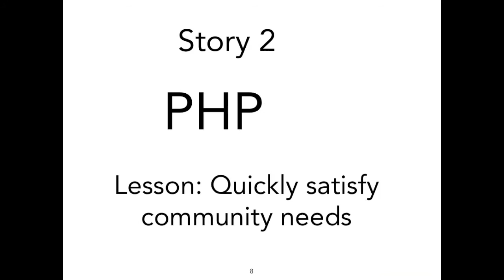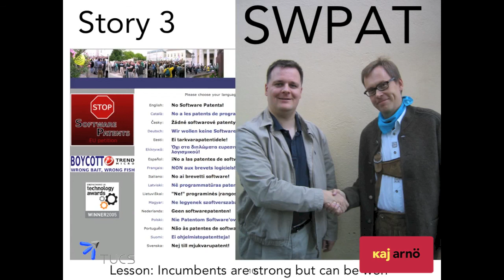5. Lesson 1, on Openness - Adoption first, Social Proof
Why the Perl and PHP stories of openness enabled adoption and gave MySQL social proof

Part 5 of 28 "World class IT from Finland: Lessons from MySQL AB"

Kaj Arnö's TUCS Distinguished Lecture 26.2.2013

Entire presentation also available recorded live on Bambuser (duration 1:25:37, intro starts at 5:45)